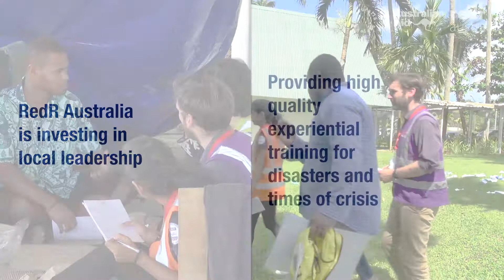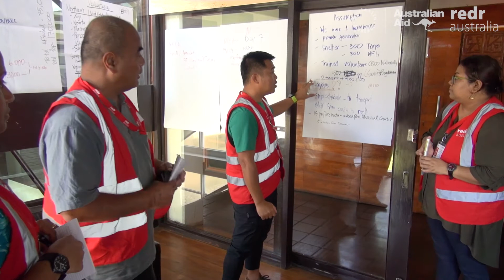Pacific Essentials of Humanitarian Practice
RedR Australia now delivers an Essentials of Humanitarian Practice (EHP) course in the Pacific region. The course is funded by the Department of Foreign Affairs and Trade (DFAT) and aims to strengthen local capacity to respond during a humanitarian crisis.

Find out more and book an upcoming course on our website – redr.org.au.